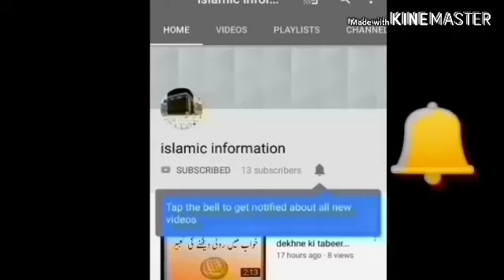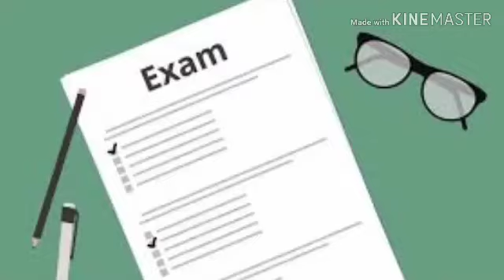Exam best results Wazifa !Exam me ache results ke liye Qurani Wazifa...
Assalamu Alikum warahamtullahi wabarkatehu

Aaj Ham apko Exams me ache results ke liye..aur padayi me dil lagne ke liye Qurani Wazifa batayeinge..

Har wazifa Allah tala pe barosha rakh ke karna chahiye..

Allah tala pe barosha Rakhne wale kabi b pareshan Nahi rahete...har musibath se dur hojate hai..

::har wazifa Namaz ke bina puri Nahi hoti

.Namaz ke pabandi karne se waise hi sare pareshani ka hal(solutions) mil jate..

Exam me ache results ke liye...

3 din tak "Ya Hasibu" 111 martaba padkar dua karni chahiye..

Agar koi b Insan studies me dil Nahi lagra..unku Har namaz ke bhad 100 times "ya Hasibu" padkar dua karlena chahiye..

Quran shareef me har masle ka hal ka..

Quran sharef sikho..aur Dusron ko sikhao

Allah hafiz

Jazaakaallah